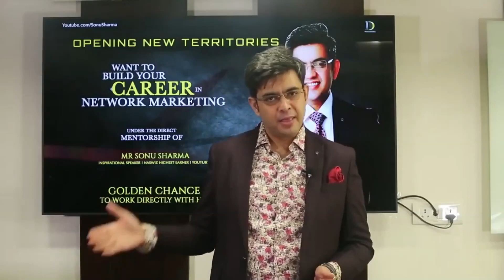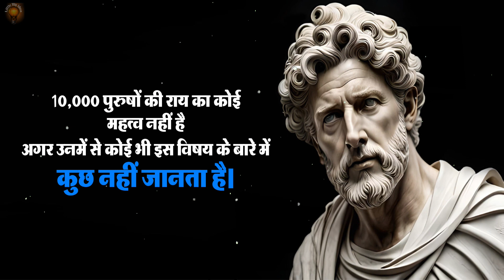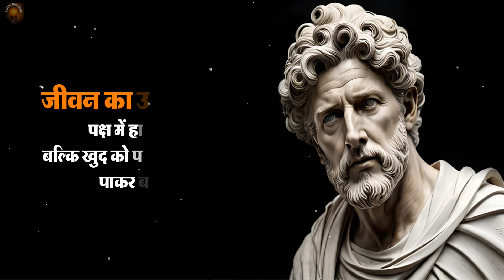मार्कस ऑरेलियस के प्रेरणादायक अनमोल विचार | Inspiring Quotes By Marcus Aurelius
Build Your Career In Network Marketing Under The Direct Mentorship of Mr. Sonu Sharma.
Kindly Submit Your Details | Our Team Will Contact You  As Soon As Possible |